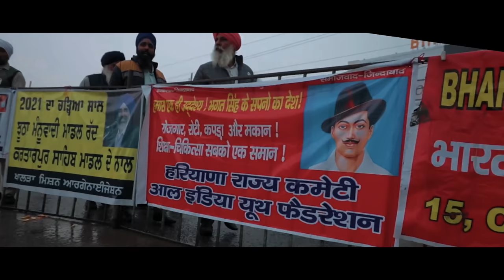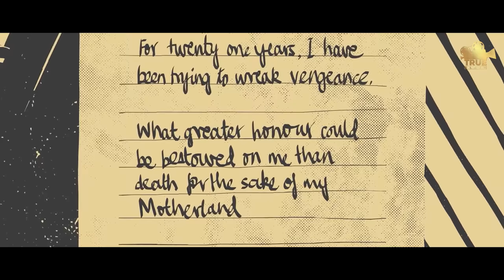KAUM SHAEEDAN DI II GANGARH BALJIT II KISAAN ANDOLAN SONG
Gangarh Baljit Feat - Mr Black
Lyrics -  Gangarh Baljit
Video - True Flash
Project - Lally Naugaza
Spl Thanks - Sukh Bal ,Soni Bhullar

Contact TRUE FLASH LABEL  for Audio Video Production